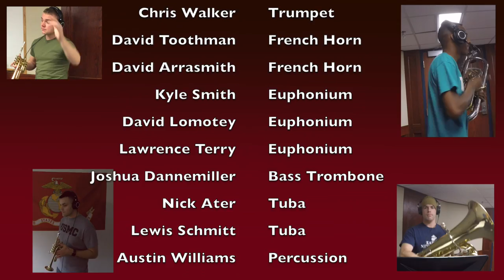A Christmas Festival (Leroy Anderson)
Just a little song to ring in the Christmas season! A departure from our usual material, this features Ben and his coworkers from Washington DC. We hope you enjoy A Christmas Festival by Leroy Anderson!

Performers:
Ben Aird - Trumpet
Matt Moyer - Trumpet
Michael Johnston - Trumpet
Chris Walker - Trumpet
David Toothman - French Horn
David Arrasmith - French Horn
Kyle Smith - Euphonium
David Lomotey - Euphonium
Lawrence Terry - Euphonium
Joshua Dannemiller - Bass Trombone
Nick Ater - Tuba
Lewis Schmitt - Tuba
Austin Williams - Percussion